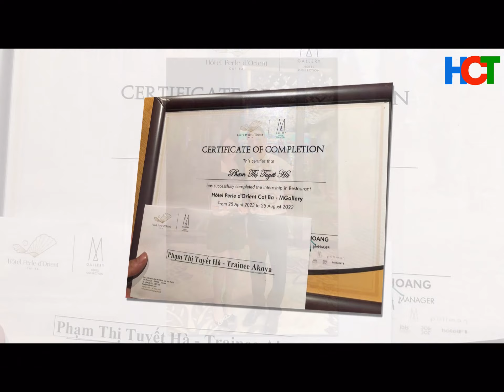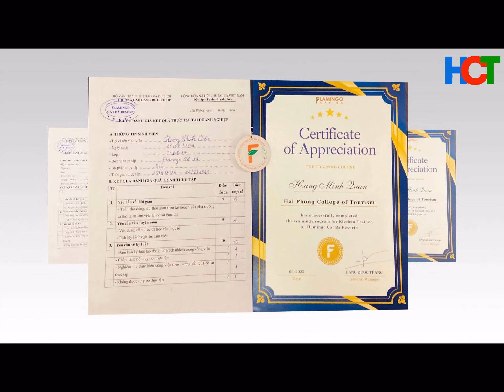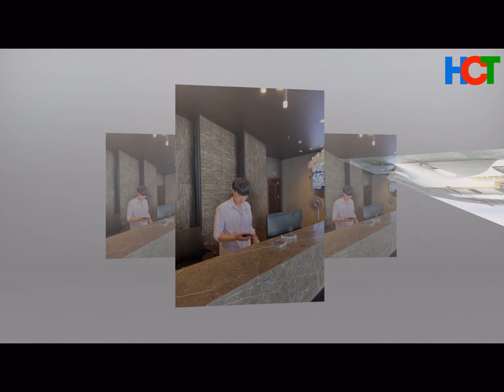Học kỳ tại doanh nghiệp của sinh viên HCT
Du lịch Việt Nam được xác định là ngành kinh tế mũi nhọn với mức tăng trưởng luôn vượt ngưỡng 15% từ năm 2015, cùng với sự phát triển mạnh mẽ của khoa học kỹ thuật nguồn lao động đang có sự chuyển dịch mạnh mẽ, với nhiều thách thức và có những yêu cầu đòi hỏi cao hơn. Tương lai đang thuộc về nhóm ngành nghề du lịch dịch vụ. Đầu tư cho phát triển kỹ năng và tìm hiểu kỹ càng để có sự nhận thức phù hợp về xu hướng phát triển của xã hội luôn là những sự lựa chọn và đầu tư thông minh cho các bạn trẻ. Hãy xác định mong muốn của bản thân. Nếu bạn yêu sự năng động, thích giao lưu, khám phá, nhiệt thành, tỉ mỉ bạn rất phù hợp với nhóm công việc này. Bạn cần Một cơ sở đào tạo uy tín, chất lượng thì Cao đẳng du lịch Hải Phòng là lựa chọn sáng giá.Bạn có thể tìm hiểu thêm tại đăng ký trực tuyến tại Cảm ơn bạn đã ghé thăm.